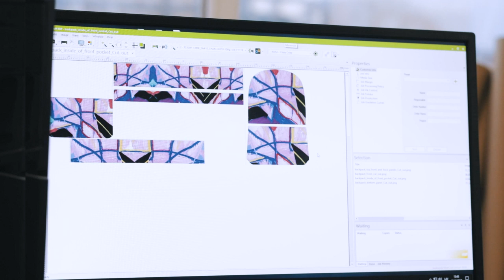OITNB OITNB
Misha Style, the most exciting online store in the Middle East.   We care about you and your special requirements, our prices are fantastic and discounted,
Our products are of very high quality, we import from Japan, Korea, Europe, America, Chinese goods under our observation.   We investigate the high quality in manufacturing, and respect the requirements of customers.

Be sure that your purchase from our store will make you repeat your purchase hundreds of times.   We welcome all comments, suggestions and feedbacks.

قناة ميشا ستايل، المتجر الإلكتروني الأكثر روعة في الشرق الأوسط،  نحن نهتم بك وبمتطلباتك الخاصة، أسعارنا رائعة ومخفّضة،  منتجاتنا ذات جودة عالية جدا، نحن نستورد من اليابان وكوريا وأوروبا وأمريكا، البضائع الصينية تحت ملاحظتنا،  نحن نتحرّى الجودة العالية في التصنيع، ونحترم متطلبات الزبائن.

كن على يقين ان شرائك من متجرنا سيجعلك تكرر عملية الشراء مئات المرات.
نرحب بجميع التعليقات والاقتراحات وايضا التقيمات.